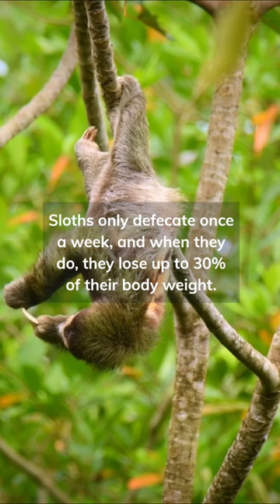Quit Slothing around!